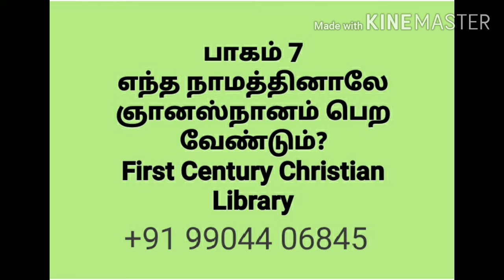ஞானஸ்நானம்எந்த நாமத்தினாலே ஞானஸ்நானம் பெற வேண்டும் பாகம் 7#Baptism#ஞானக்குளியல்புனிதக் குளியல்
மத்தேயு :7:21;12:50

யோவான் :5:32,37; 8:50

யோவான் :8:42

1யோவான் :4:14

அப்போஸ்தலர் :2:32

எபேசியர் :5:31

ஏசாயா :42:1

ஏசாயா :1:14

எபிரேயர்:10:38

யோவான் :4:24

யோவான்:12:27

அப்போஸ்தலர் :2:31

சங்கீதம் 16:8-10

யோவான்:13:21

யோவான் 11:33

லூக்கா:23:46

யோவான் :8:17,18

சகரியா:12:1

எரேமியா :38:16

1கொரிந்தியர் :11:7

2கொரிந்தியர் :4:4

பல மொழிகளிலும் சுவிசேஷ பணியை பாரத தேசமெங்கும் செய்து வருகிறோம்.உதவி செய்ய விரும்பினால் கீழே உள்ள வங்கி விவரத்தை பயன்படுத்தி கொள்ளலாம்.

SELVARAJ   A
STATE BANK OF INDIA,
AMBAWADI BRANCH(Ahmedabad),
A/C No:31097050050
IFSC:SBIN0010861

அச்சடிக்கப்பட்ட புத்தகங்கள் குறைந்த விலையில் கிடைக்கும்.அதற்கான வங்கி விவரம் கீழே,

First Century Christian Library Private Limited
Ujjivan Small Finance Bank
Account number:
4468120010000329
IFSC Code:
UJVN0004468
Branch:
CTM - Ahmedabad